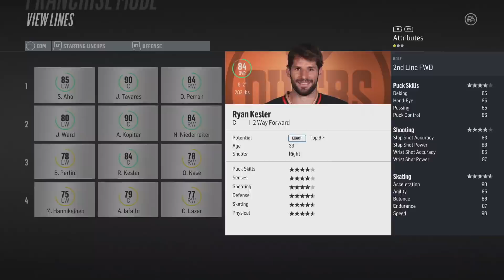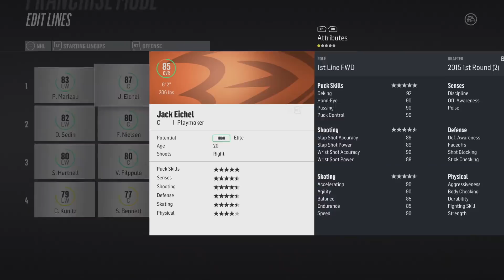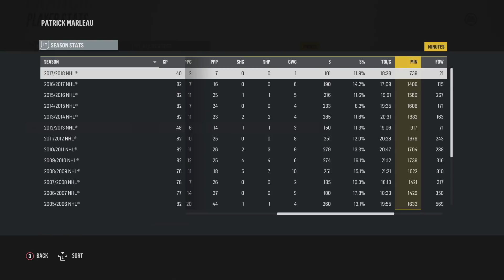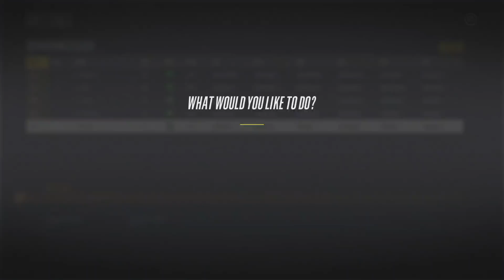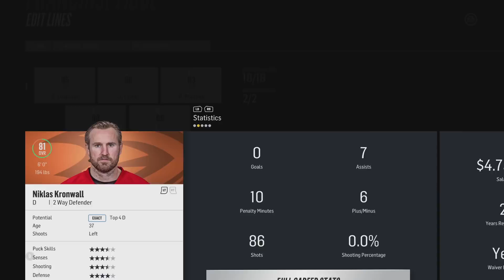NHL 18 Franchise Mode - Fantasy Draft #2 "Unexpected Dominance!"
NHL 18 fantasy draft franchise mode gameplay xbox one. The fantasy draft has concluded and the team is ready to hit the ice. Jack Eichel is looking to lead the way as the new number one center. and the vets around him are helping build the perfect foundation. The value of certain players should increase if the year goes well and then trades can be made for better draft picks to continue to build for the future.